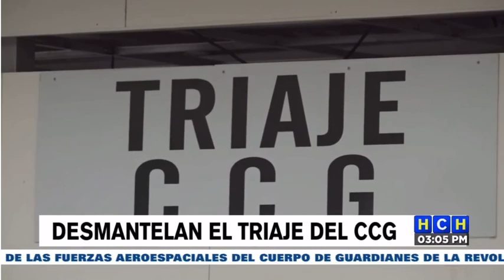Desmantelan triaje del Centro Cívico Gubernamental